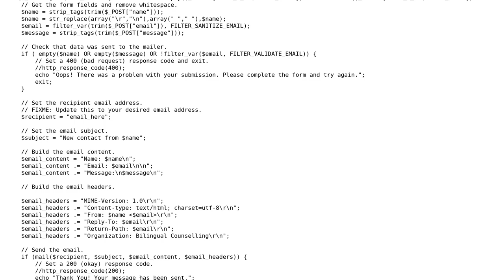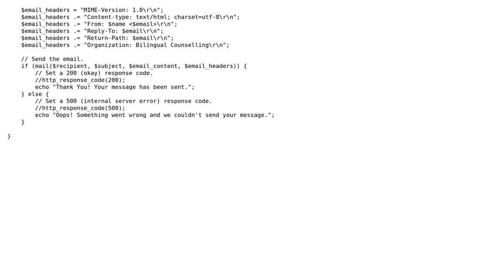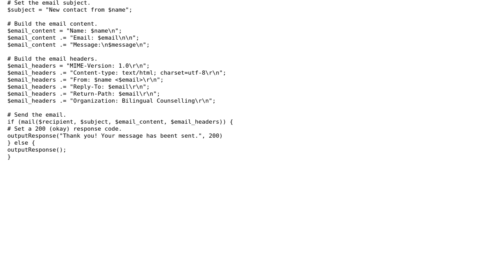Code Review: Form validation evaluation to avoid exploits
With thanks & praise to God, and with thanks to the many people who have made this project possible! | Content (except music & images) licensed under CC BY-SA | Music | Images & others | With thanks to user jsanc623 user Deniss Baronov user Alex L and the Stack Exchange Network Trademarks are property of their respective owners. You are responsible for your own actions.